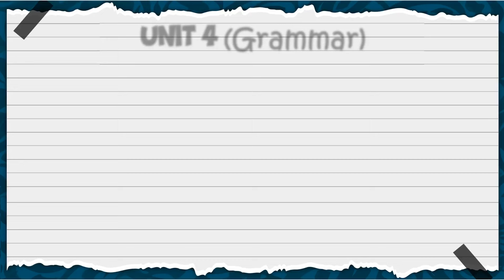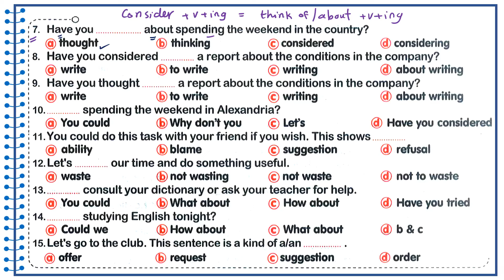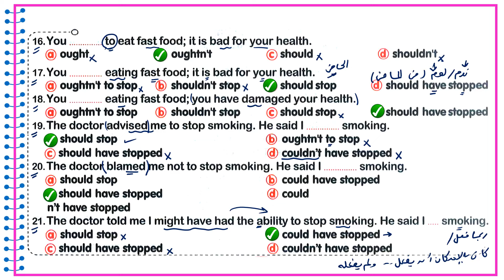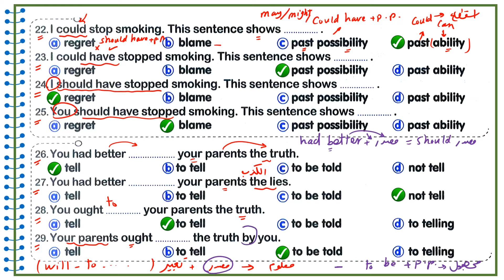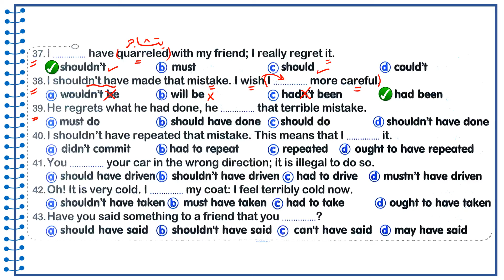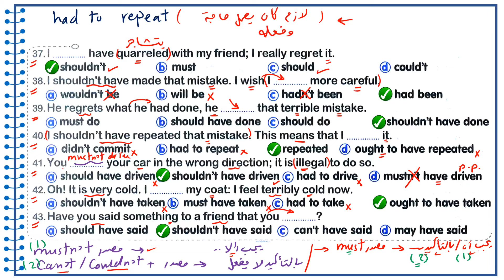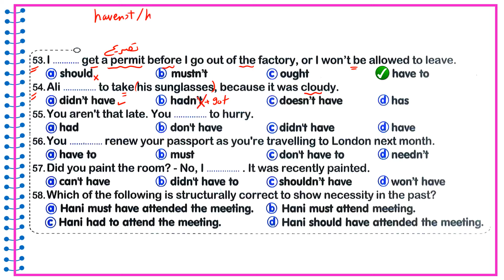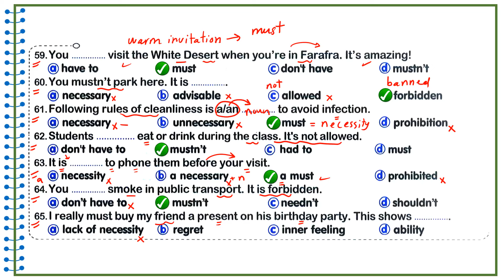حل كتاب الزتونه العمالقة مراجعة نهائية انجليزي تالتة ثانوي 2024 Unit 4 حل على جرامر يونت 4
حل كتاب الزتونة مراجعة نهائية تالته ثانوي 2024 | حل كتاب  العمالقة | unit 4 Grammar | ص 57 - 59
حل كتاب العمالقة جاينتس - الزتونة خلاصة الكلام - للصف الثالث الثانوي 2024 حل كتاب جاينتس مراجعة نهائية حل كتاب Giants Final Revision